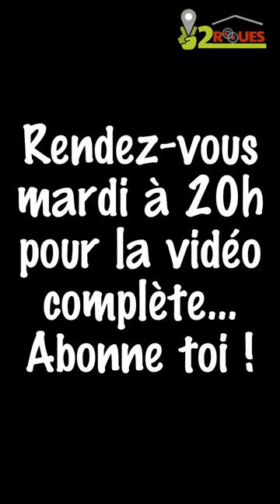L'Orne au petit matin et le château de Mesnil-Glaise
➡️  Pour en savoir plus sur la tente que j'ai choisie pour mon aventure nomade, la Lonerider Mototent, clique ci-dessus  (même si tu n'es pas motard ! C'est une tente très légère (5,44kg) avec un grand auvent = espace de vie)

Tu veux participer à l'Aventure ? Tu peux remplir le réservoir de Rocinante, contribuer à sa maintenance, ou acheter un de mes t-shirts si tu veux ! Cela m'aidera à produire toujours plus de vidéos et de photos pour toi.

Pour télécharger mon guide (gratuit) sur les campings les plus économiques de France, c'est par ici :

Pense à visiter mon blog pour plus d'astuces, de ressources, ou simplement pour suivre mon aventure d'une vie, nomade à moto pendant un an ou plus